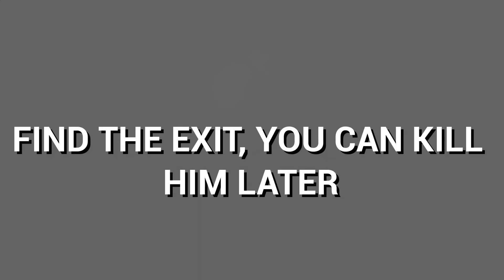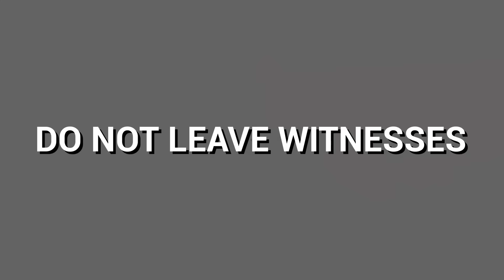DEAD RED DUDE WALKING -- Let's Play The Red Dude (Demo/Prototype Gameplay)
Woo! The Red Dude! Who's the red dude? Well, we're not 100 percent sure, but he's some kind of super-wanted ultra-hyper-criminal, and Corwin takes control of a ultimate time-bending extreme mega-cop to take him down! It's like SuperHot with more time-reversal and an equal amount of polygonal face-punching! Let's play!